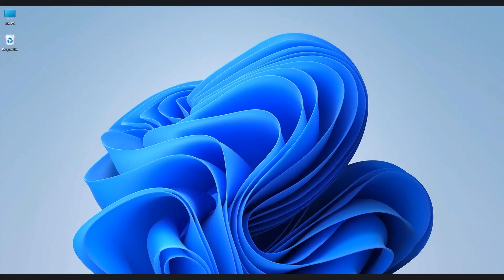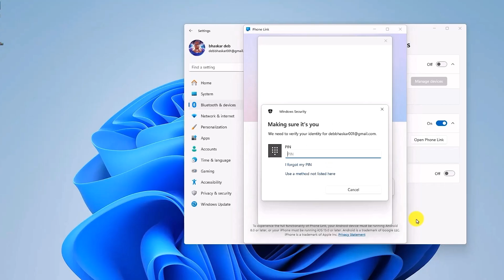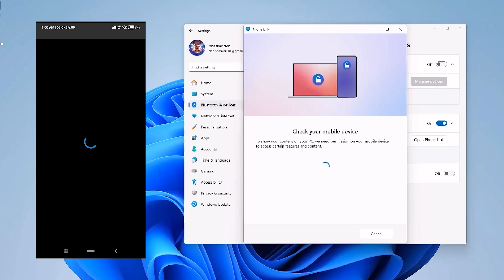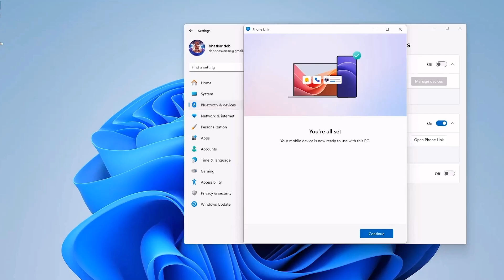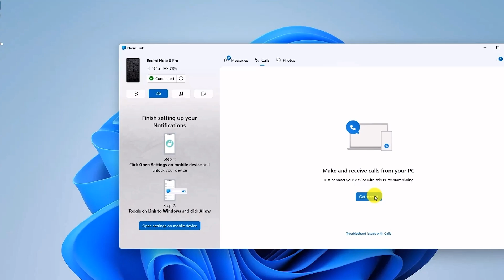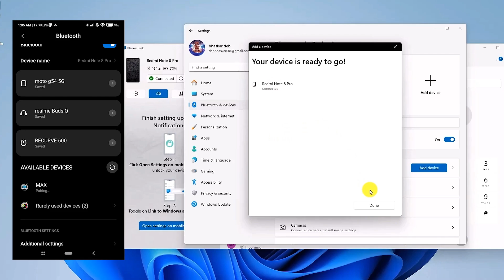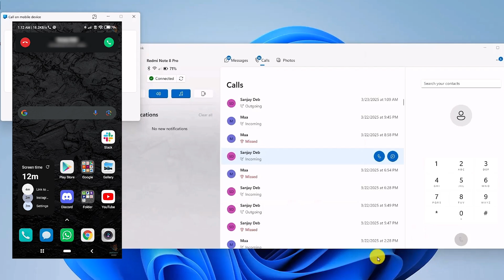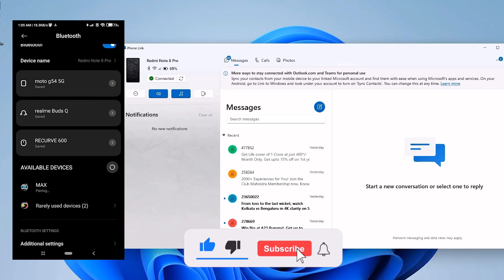Make and Receive Phone Calls on Windows 11 PC (2025)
Did you know you can make and receive phone calls directly from your Windows 11 PC? In this tutorial, we'll walk you through setting up and using the Phone Link app to connect your Android device to your PC.

🔹 What You’ll Learn in This Video:
✅ How to set up Phone Link on Windows 11
✅ How to connect your Android phone to your PC
✅ How to enable call features in Phone Link
✅ How to make and receive calls from your computer
✅ Tips for troubleshooting connection issues

📌 Timestamps
⏱ 00:00:00 - Introduction to Phone Calls on Windows 11
⏱ 00:00:54 - Setting up Phone Link and connecting your device
⏱ 00:01:34 - Installing and opening the Phone Link app
⏱ 00:02:31 - Entering the code and pairing your phone
⏱ 00:03:17 - Adjusting permissions for smooth functionality
⏱ 00:04:08 - Enabling the call feature on your PC
⏱ 00:05:32 - How to make a phone call from Windows 11
⏱ 00:06:29 - Making direct calls from your contact list

Many users don’t realize how easy it is to make calls from their PC using Windows 11's built-in Phone Link app. This tutorial simplifies the process so you can:
✔️ Increase productivity by handling calls without picking up your phone
✔️ Seamlessly switch between your phone and computer
✔️ Reduce distractions and stay focused on work